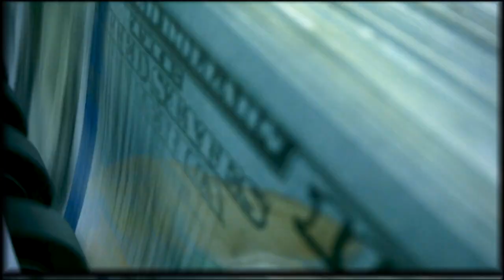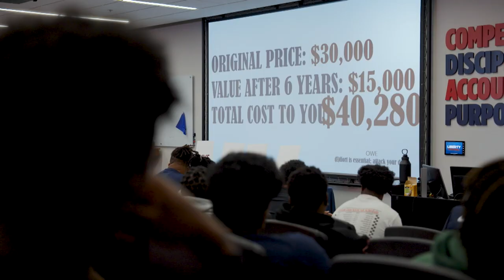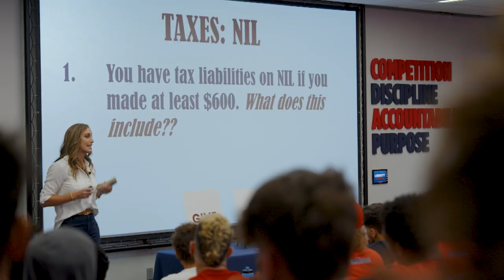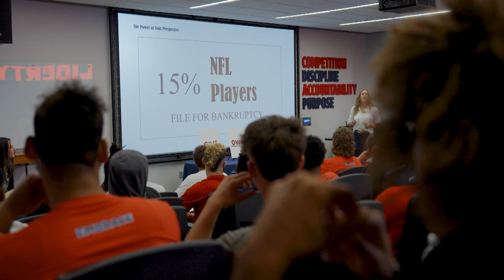Liberty Football: Laying a Foundation for Financial Success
The Liberty Flames are preparing for more than just the football season. With the help of the Liberty Center for Financial Literacy, they are also learning how to set themselves up for success financially.